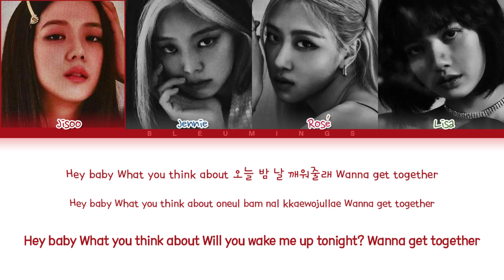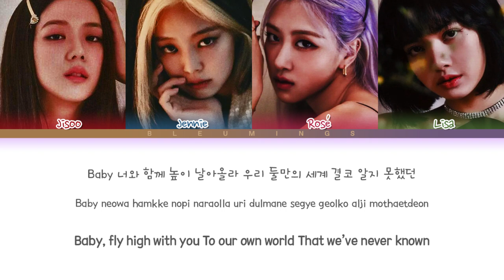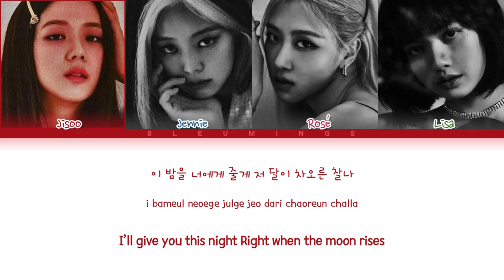[Request #140] How Would BLACKPINK Sing - 'Don't Be Shy' (Color Coded Eng/Rom/Han/가사)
All Rights Administered by DREAM T Entertainment

• Artist: 걸스데이 (GIRL'S DAY)
• Song ♫: Don’t be shy
• Album: GIRL`S DAY EVERYDAY #5
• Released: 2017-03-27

Requested by: Bria Butler